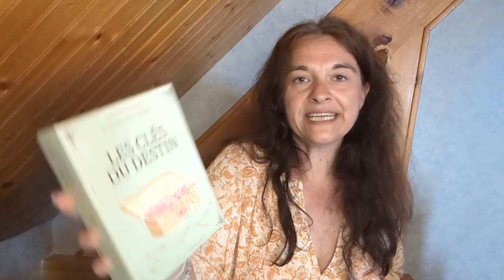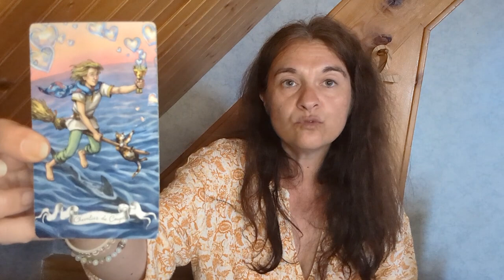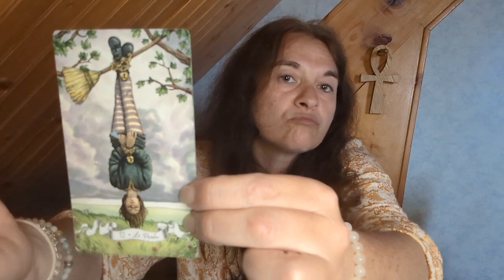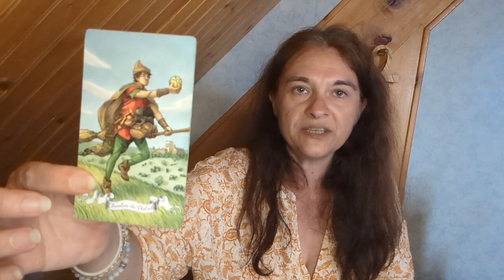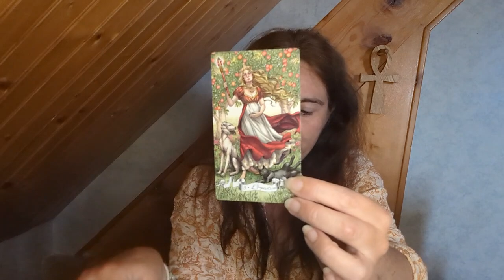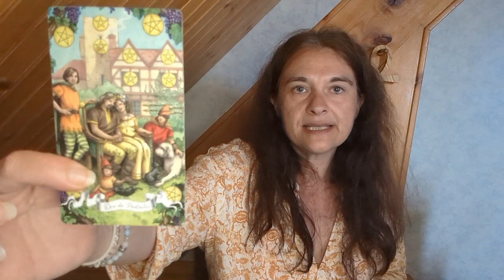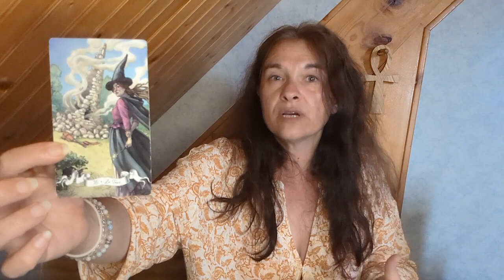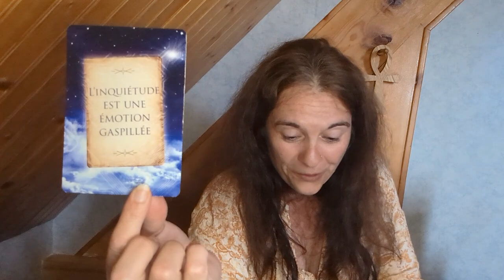Guidance des Vierges juillet 2023 - Un nouvel engagement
Coucou les amis, voici la guidance pour les Vierges pour le mois de juillet 2023.

La liste des oracles utilisés :
- l'oracle les clés du destin de Hadda Djeribi,
- le tarot histoires de sorcières de DéborahBlake et d'Elisabeth Alba,
- l'oracle messages de vos guides de James Van Praagh.

Céline